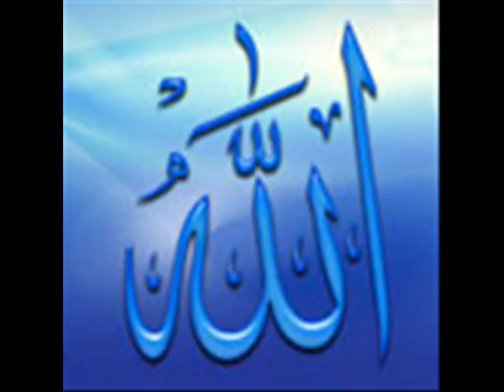Miracles of ALLAH-Mrekullit e ALLAH-ut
keto jane disa  Mrekulli te ALLAH-ut